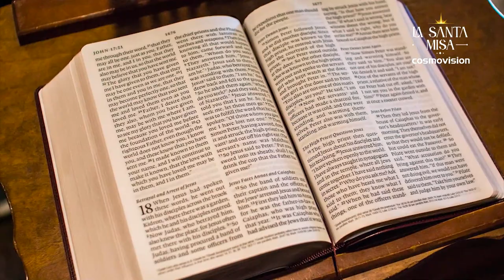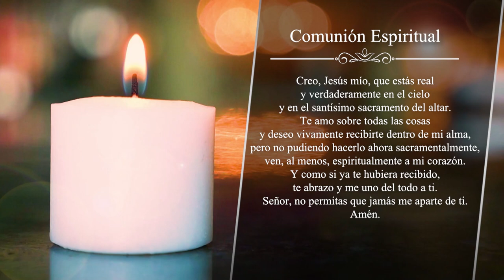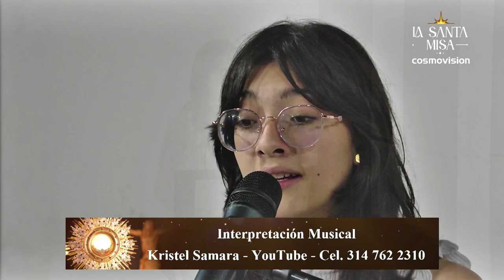Retransmisión Santa Misa Cosmovision - Eucaristía Miércoles XXVIII del Tiempo Ordinario